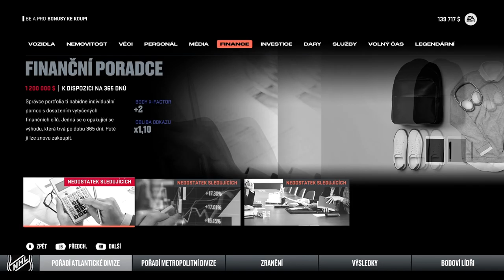NHL 23: CZ/SK: → Kariéra za brankáře EP:2 → Druhý zápas a senzace od Ovečkina → Mýval, Luky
Vážení diváci, vítejte u pokračování naší kariéry za brankáře ve hře NHL23, kde se snažíme o to, aby se z našeho golmana, Jakuba Peška, stala legenda samotného NHL. V dnešní epizodě čeká na našeho brankáře jeho již druhý zápas a to proti hokejistům Detroitu Red Wings. Cíl pro toto utkání byl naprosto jasný, protože nejenom trenér, ale i fanoušci vyslovily jasný rozkaz, že dnes musí náš tým Washington Capitals brát tři body. Lukyn už se s naším brankářem pomalu, ale jistě začíná rozkoukávat a jeho dovednosti se zvyšují každým dnem. V tomto utkání také zářil samotný Alexander Ovečkin a na jeho hru byla radost se dívat. Jak dopadl druhý zápas našeho brankáře v Lukyho podání? To se dozvíte v tomto videu. Přejeme vám všem příjemnou zábavu. 😊